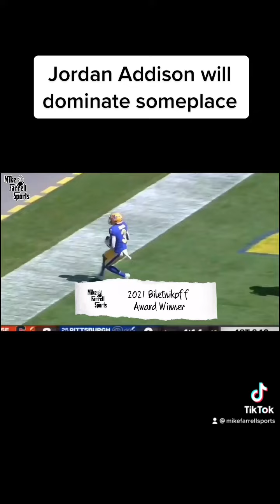Jordan Addison will dominate somewhere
jordanaddison will dominate someplace like he did at Pitt.